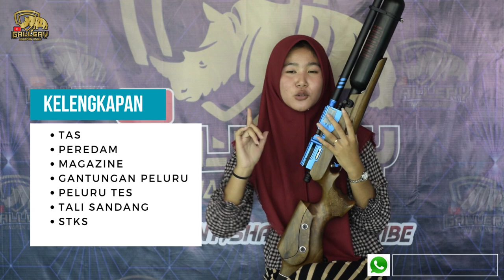HARGA SENAPAN ANGIN PCP BOCAP FX DAYSTATE TERBARU 2023 | PROMO SENAPAN ANGIN PCP GRATIS ONGKIR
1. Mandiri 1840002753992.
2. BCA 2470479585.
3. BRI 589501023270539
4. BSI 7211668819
Semua atas nama ABDULLAH